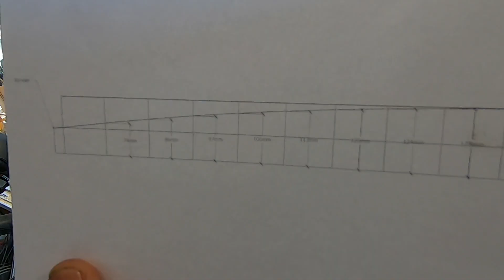Bent Wood Lamination - Beams for the Pilothouse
Bent Wood Lamination.
Arched Beams for Albatross - Calculating Springback

I'm building a big flat bottom boat from scratch. In this video, I'm laminating some bent beams for the pilothouse. I use a simple equation to predict the amount of springback I will get.

Timecodes:
0:00 - Intro
2:00 - Calculating Springback
4:30 - Clamping
6:20 - Fitting